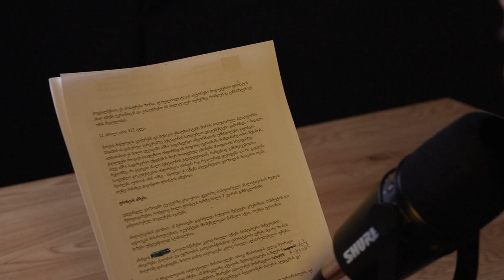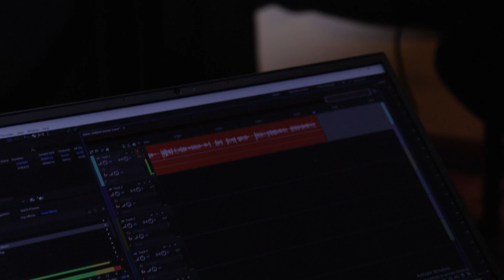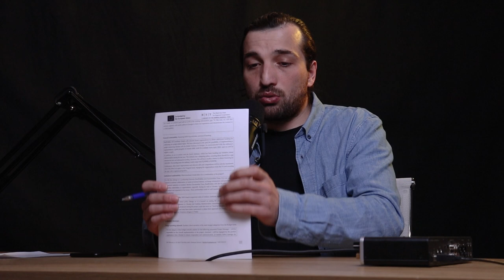არასაფრენი ზონა - ეპიზოდი 14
რა გავიგეთ ახალი პენტაგონის ქაღალდებიდან, რამდენად განსხვავებულია საიდუმლო დოკუმენტების ინფორმაცია იმისგან რაც რეალურად ჟღერდება და რა გავლენა შეიძლება იქონიოს ამან ომზე - სწორედ ეს იქნება დღევანდელი ეპიზოდის მთავარი თემა